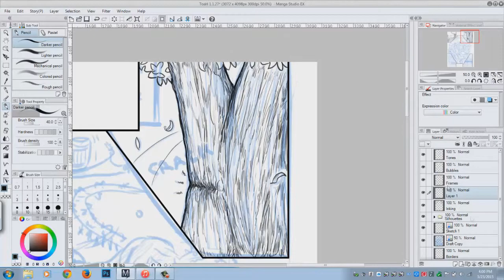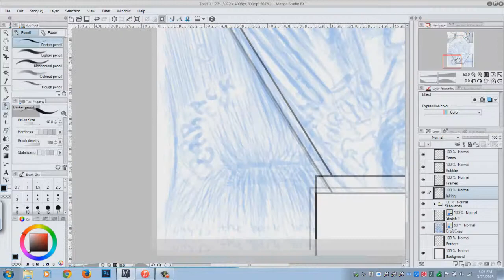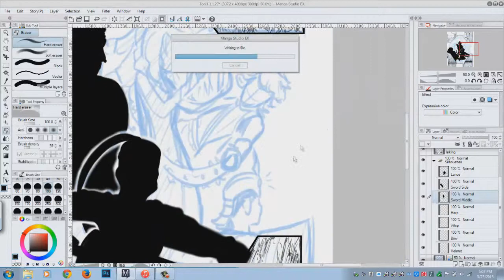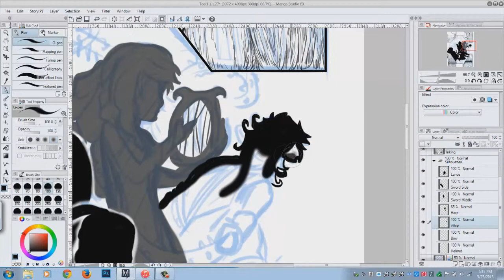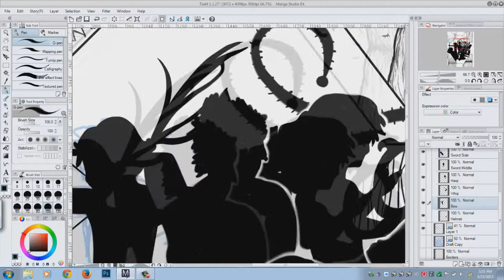【OLD】 Tale of a Hero- 1.1.27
Sorry that I haven't uploaded these in such a while, I got really carried away with the whole thing and I ended up skipping a ton of episodes, and just drawing them straight out xD sorry again!~ and if you want to read the manga it's right here!